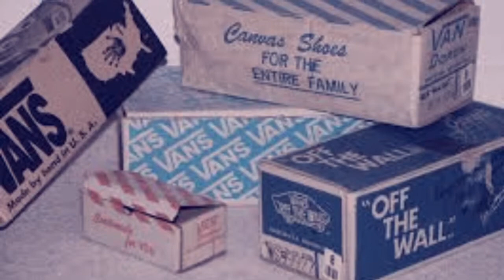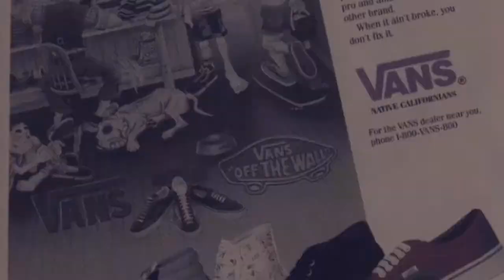iMovie is cool😎😎😎